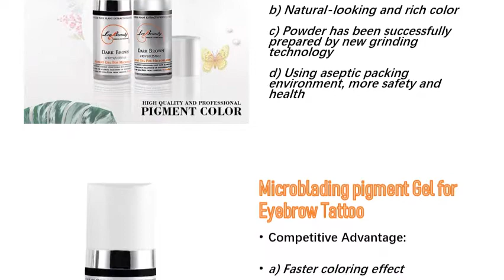Pigment Gel Micropigment For Eyebrow PMU